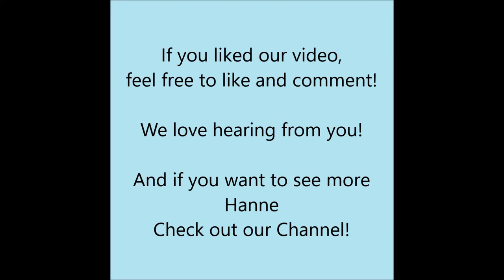A day in the life of Golden retriever Hanne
Golden retriever Hanne shows you what a day in her life looks like.
Of course, she forgot the part where she sleeps most of the day too :p but ssst, she doesn't want you to know she is lazy sometimes :D

New video's every Wednesday and Saturday!